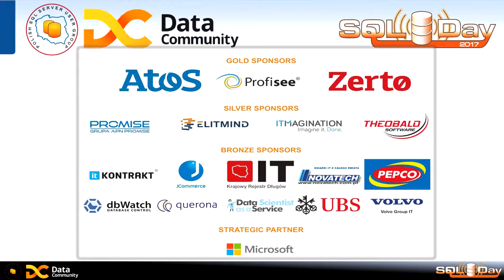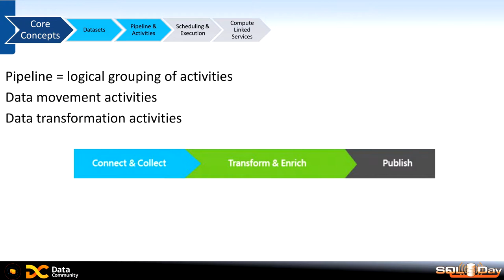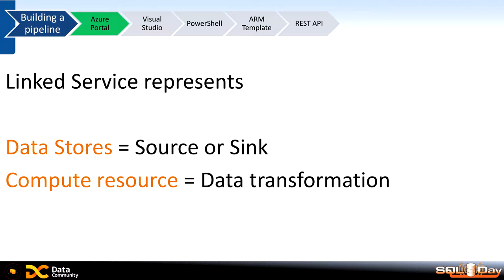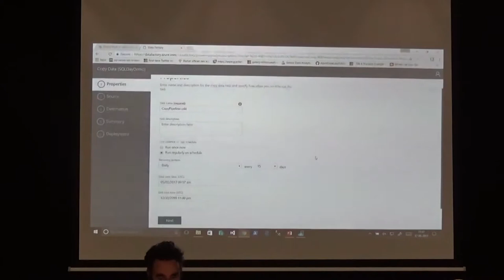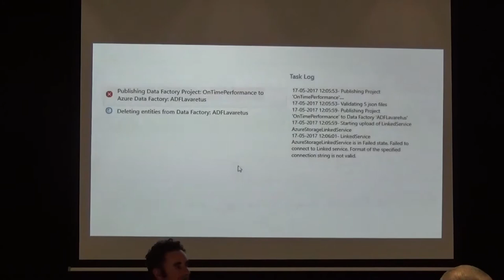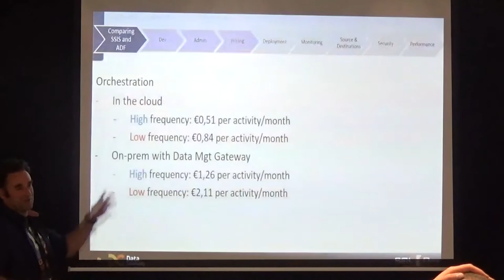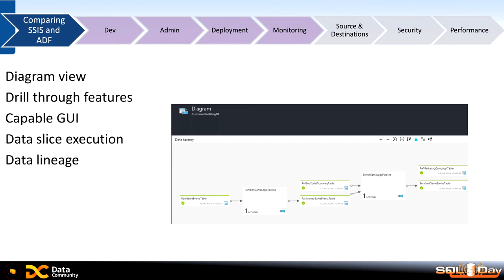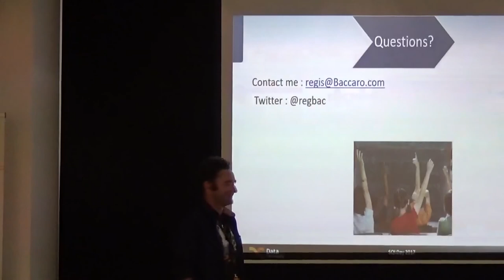SQLDay 2017 | Azure Data Factory vs SSIS - Regis Baccaro